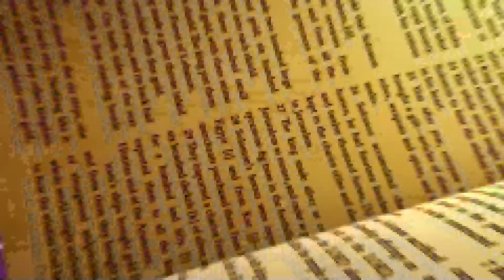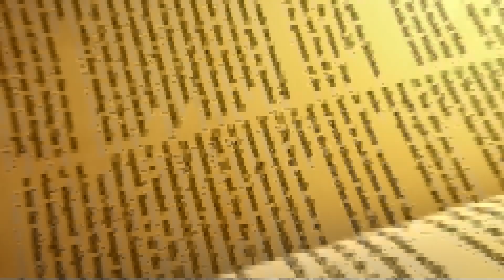Freedom, Victory Through The Word - March 2020